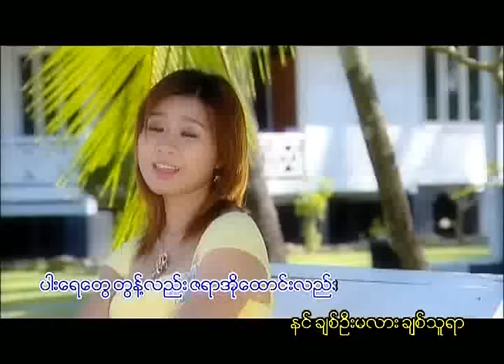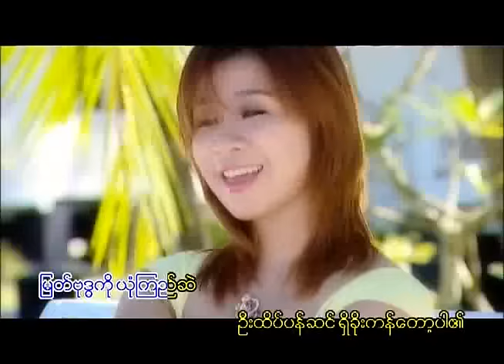yin bat gyi ka taung so lo.(saw thet+sai c twan kham)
ako sai